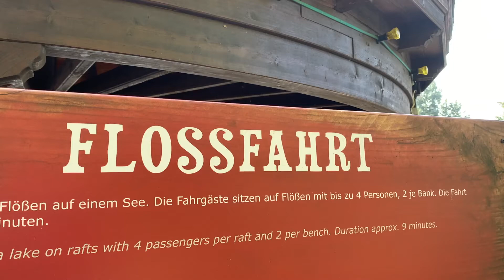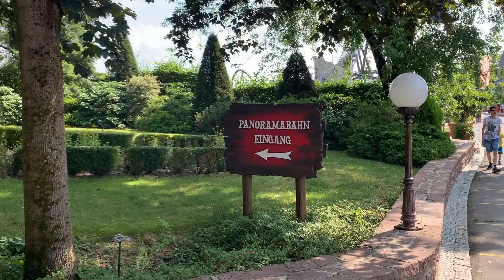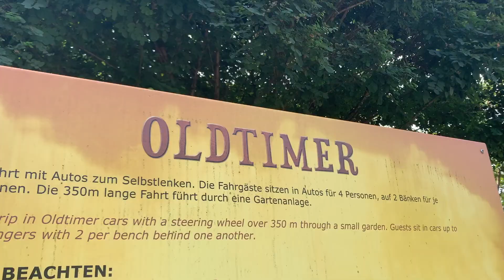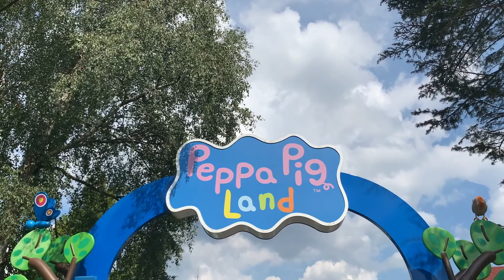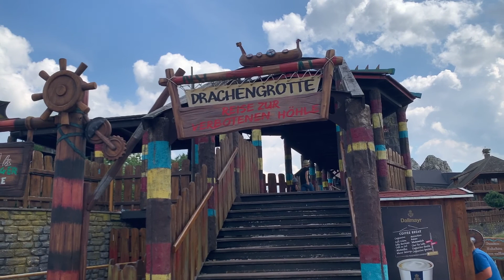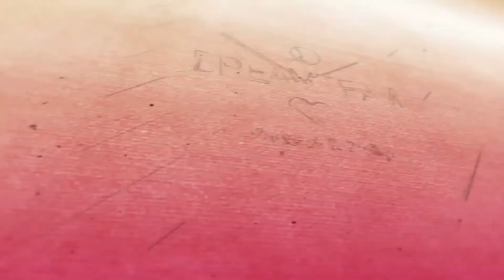Ein fauler Tag im Heide Park! /Familienfreundliche Attraktionen /Peppa Pig / Tour Tag 7 / Heide Park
Wir haben während unserer Tour zwei Tage lang den heidepark besucht. Am ersten Tag gab es viel Action, den zweiten Tag haben wir allerdings ganz anders angehen lassen.

Wir sind mit der Flossfahrt gefahren, haben das Peppa Pig Land besucht und  Drachenzähmen - Die Insel auch:)

Das Highlight des Tages war es aber auf jeden Fall, gemütlich auf einer Bank zu sitzen und auf den wunderschönen See zu schauen, bzw. auf die vielen Attraktionen. Unteranderem Krake, Limit, Big Loop...

Uns haben die zwei Tage im Heide Park super gefallen!
Und weiter geht es mit dem Serengeti-Park, lasst euch überraschen :)

Unser Equipment:

Handy bzw. Vloggingkamera: iPhone XS Max